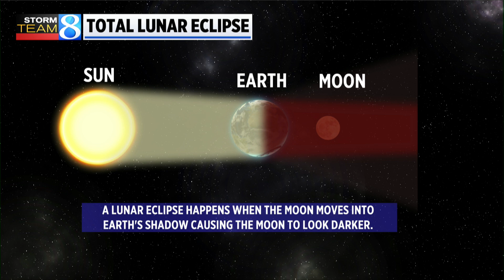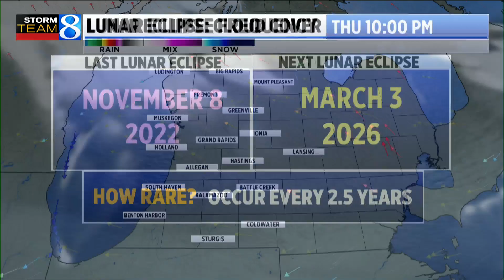Guide to upcoming lunar eclipse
West Michigan will catch a glimpse of the lunar eclipse late Thursday night into Friday morning. (March 13, 2025)